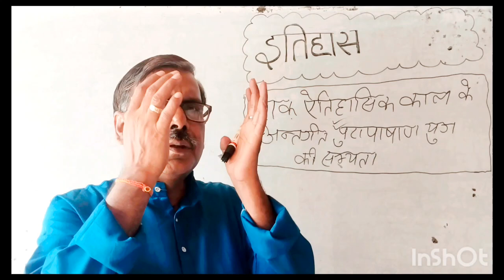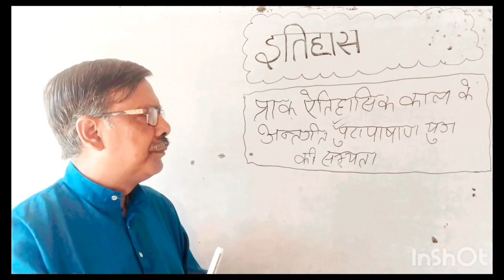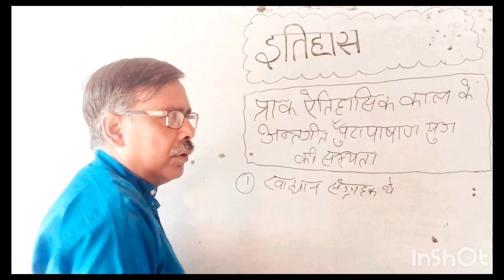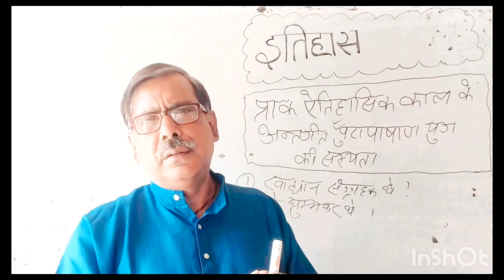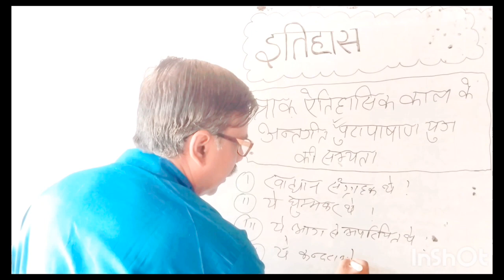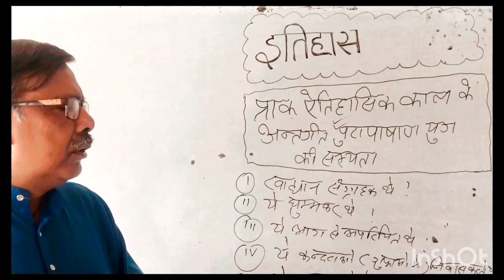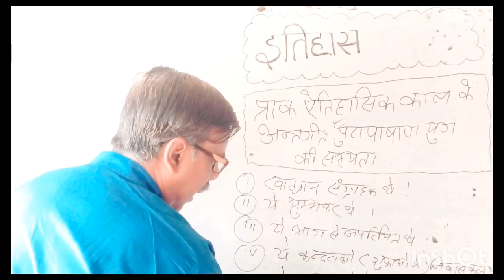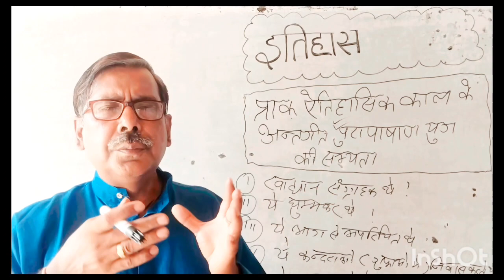पुरा पाषाण युग की सभ्यता Prepare for SSC/BPSC/Railway and other state exams. ONE SHOT Old stone age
HISTORY PART 4 PREPARE FROM BASICS TEACHER PAPPU SIR,

MUNGER BIHAR

CLASSES AT REASONABLE PRICE.